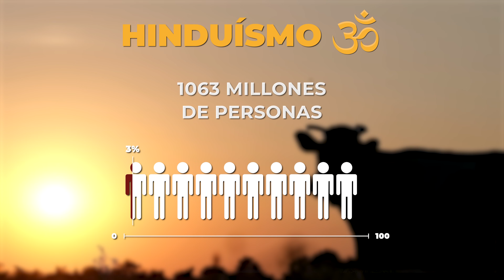La ciudad de la MUERTE | "Varanasi el lugar perfecto para morir"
Amigos en este video podran entender un poco a cerca de por que este lugar es considerado *perfecto para morir*
Nos vamos a recorrer  esta ciudad sagrada para adentrarnos en las creencias de la religion hinduistas, un poco fuerte pero que nos permite ver mas alla de nuestros ojos…

Mi guia 👉🏻 Vrindavan  wasap / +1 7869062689 / ​⁠​⁠ @toursaindia

Un beso grandote
si deseas apoyar mis viajes aquí dejo la info